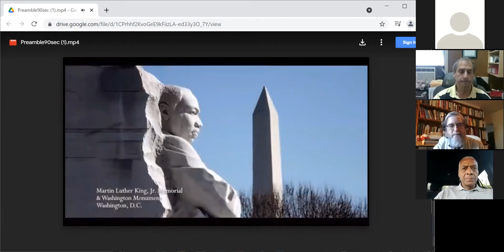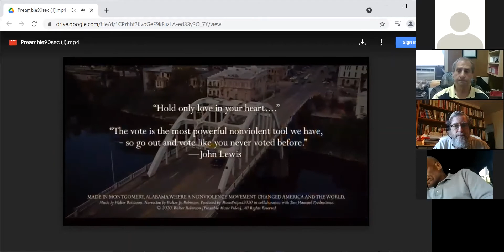Diversity United Meeting, June 15, 2021